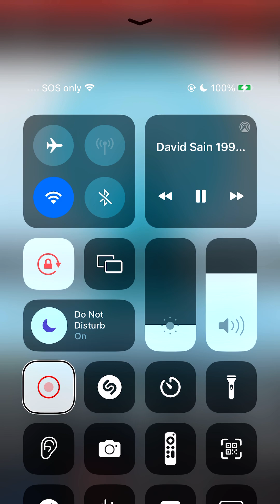1998-3-1A-David Sain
The Word